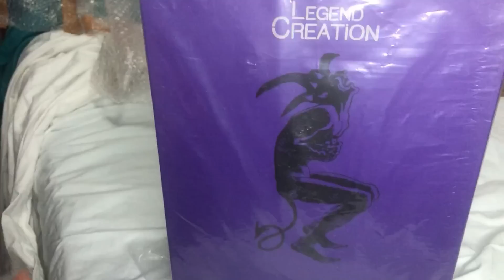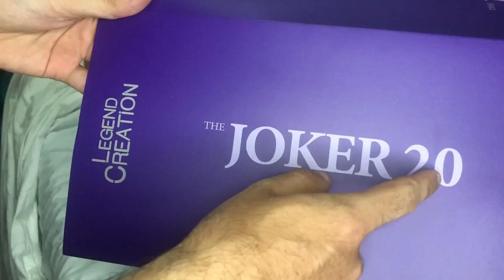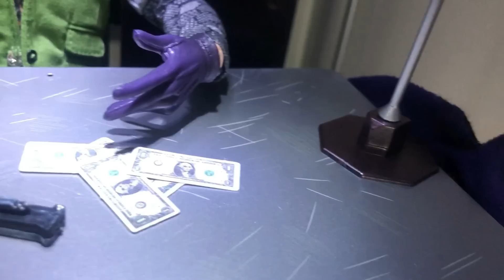PIDO UNA REPLICA DEL JOKER 🃏 TIPO HOT TOYS!! Y ES UNA PASADA!!!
HOLA FAMILIA DEL MUNDO FRIKI HOY OS TRAIGO UN UNBOXING DE UNA REPLICA DE HOT TOYS DEL JOKER!!! NO SE LO QUE ME LLEGARA ASÍ QUE VAMOS A COMPROBARLO NO?
ENLACE DE COMPRA